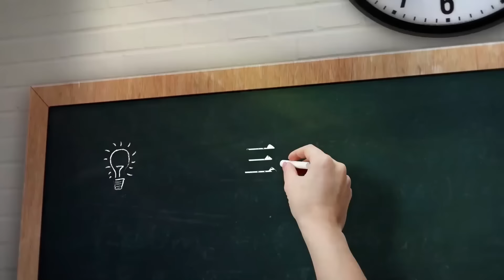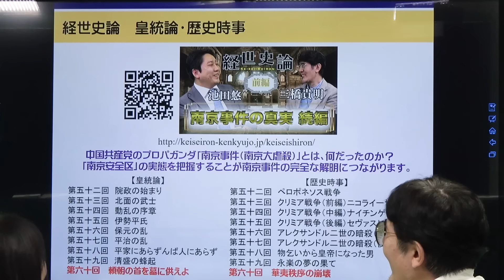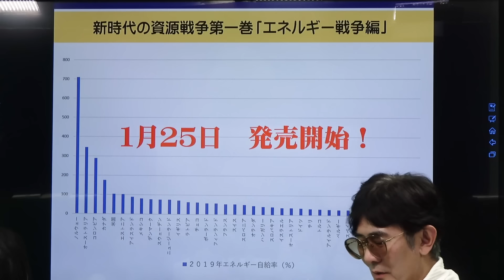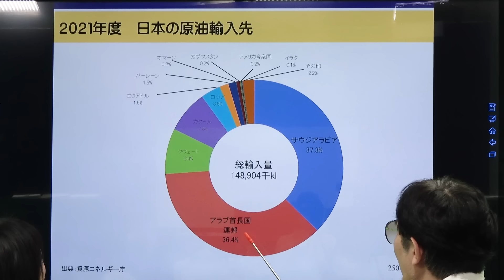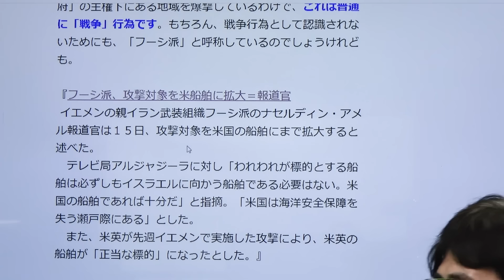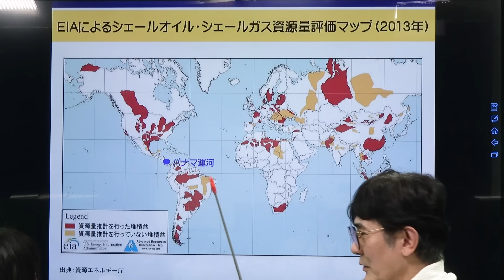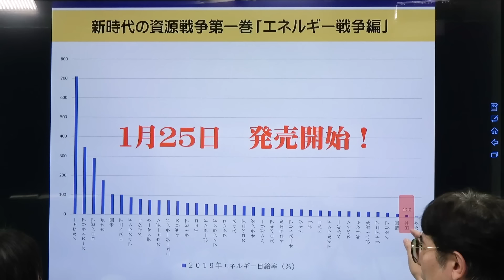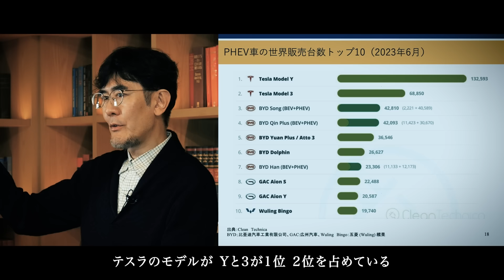新時代の資源戦争 日本のエネルギー自給率を引き上げるには！？[三橋TV第812回] 三橋貴明・高家望愛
三橋貴明の新講座『新時代の資源戦争-エネルギー戦争編』
詳細は下記URL先よりお確かめください。

1月31日まで限定で、最安値で新講座を手に入れることができます。
期間が短いので今すぐ詳細をお確かめください。

‹新時代のエネルギー戦争の全貌を解き明かせば、世界の未来を描くことができる！›
◎資源をめぐって各国はどのような攻防を繰り返しているのか？
◎戦争の裏側には常に資源がある
◎エネルギー戦略の大転換が日本にもたらす危機
エネルギー資源を巡る各国の攻防は新たなステージに突入しており、
新時代の資源戦争は世界に地殻変動を引き起こしています。
今、世界では何が起きているのか？
世界はどこへ向かうのか？
日本人が知らない資源戦争の裏側を解き明かすための新講座
新時代の資源戦争「エネルギー戦争編」の詳細は、
こちらからお確かめください。